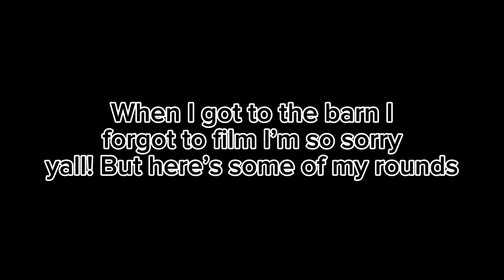LAST DAYS OF THE SHOW!